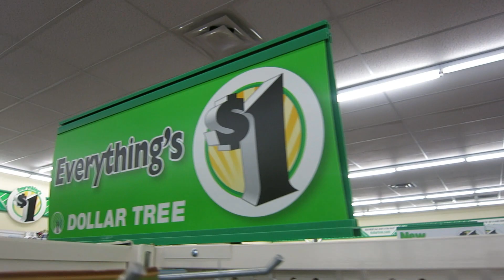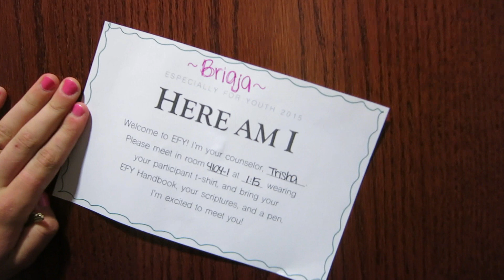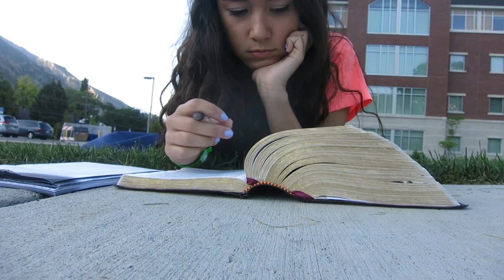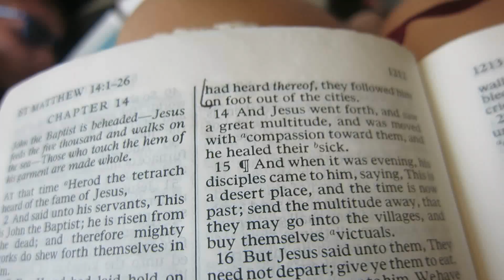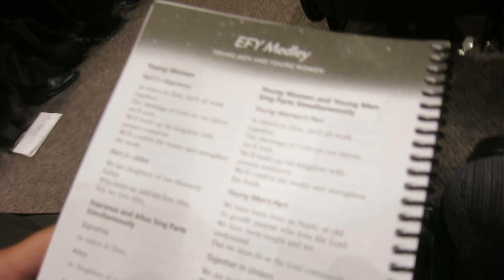EFY 2015 ADVENTURES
twenty three minutes of your life that you'll never get back...

MUSIC//
"MegaMashup 2012" by DJ Earworm
"Talking Body" remix by TYLERxCORDY
"Cool Kids" remix by Mike Longhelt
"Coastin" by Zion I
"Miracle" by Stephanie Smith
"I Want You" by Odesza
"Reason" mix by NERVO & Hook N Sling